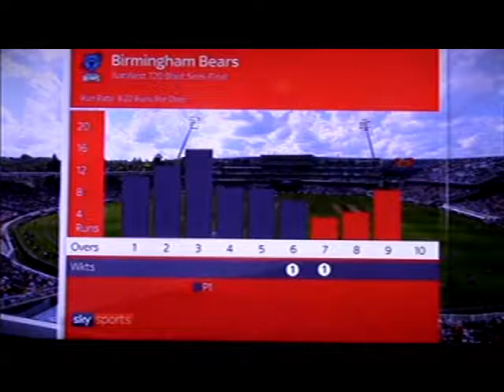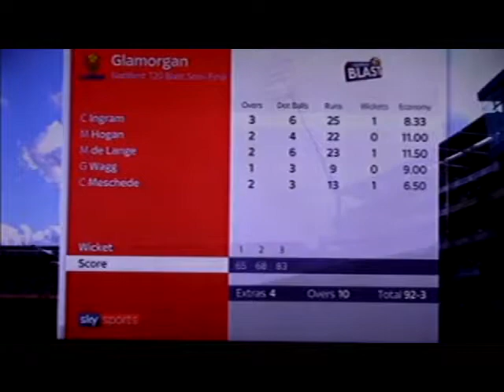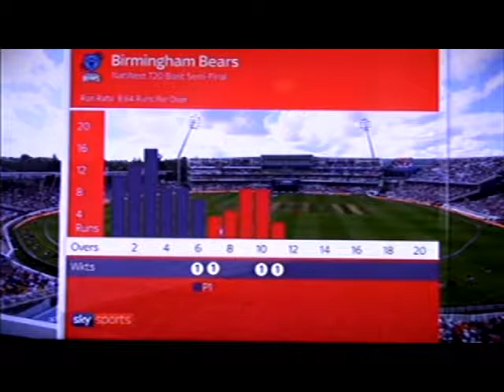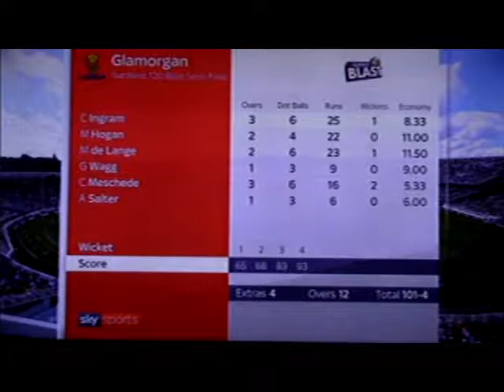Birmingham Bears Inning Part Two